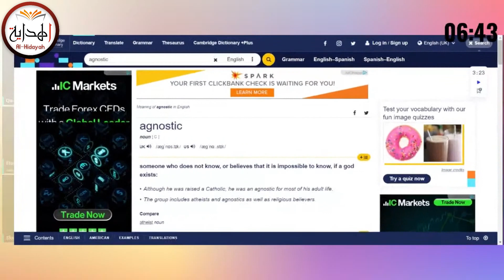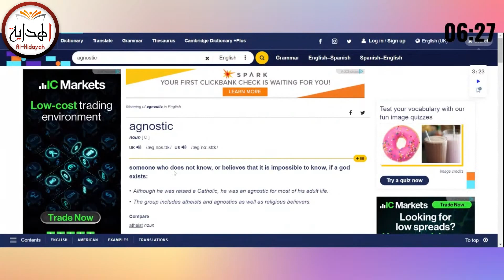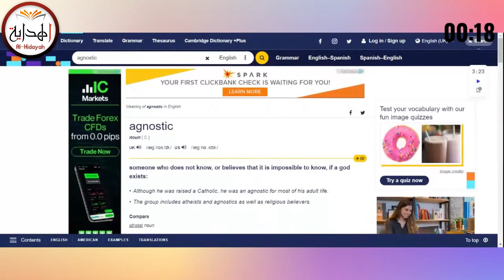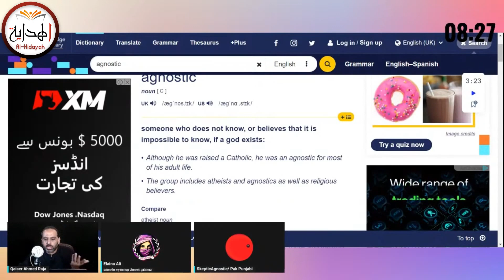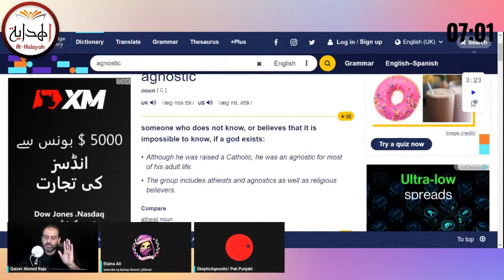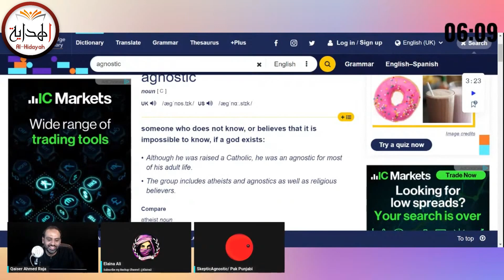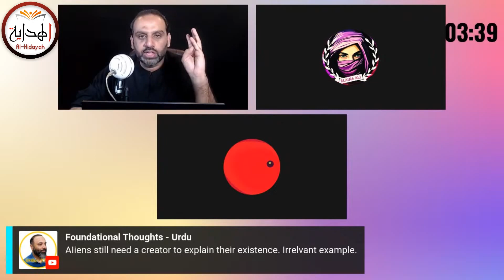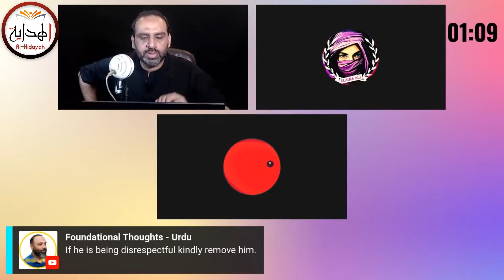Moral Death of Skeptic Agnostic | Qaisar Ahmad Raja | Alhidayah | Elaina Ali | Eman Union | Amir Haq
Latest stream 18 Feb 2023 | Historical Dhulai, Thukai and Moral Death of Skeptic Agnostic | Qaisar Ahmad Raja | Alhidayah | Elaina Ali | Eman Union | Amir Haq

for Quran and Hadith references in 5 Languages, please download app from google play store: